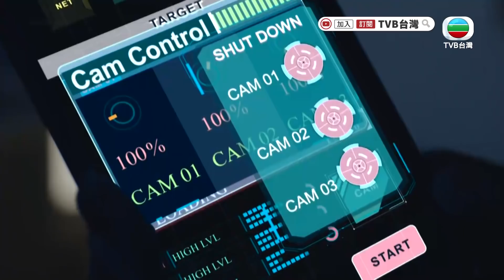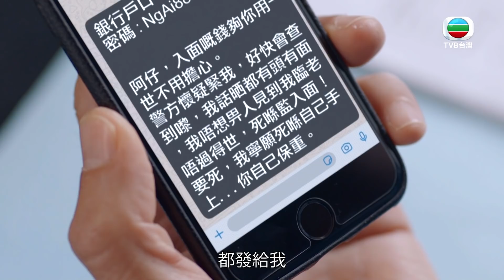【逆天奇案】大編劇家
《EP25》
魏子樂（張頴康飾）、尤麗（劉佩玥飾）主動聯絡O記，道出魏東海（李成昌飾）與嚴寶江（彭皓鋒飾）曾有紛爭。

📣《逆天奇案》周一至五 22:00 跟播，台灣限定！